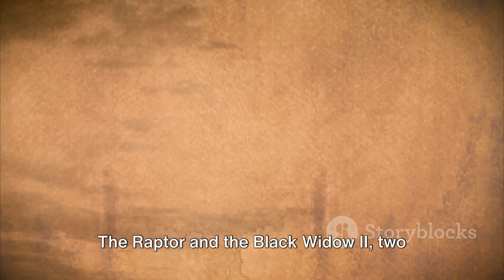YF-22 vs YF-23: The Ultimate Jet Showdown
Video Description:

In this highly requested video, we delve into the intense showdown between the legendary YF-22 and YF-23 jets. From statistics to flight capabilities, we dissect the available information on these cutting-edge aircrafts that shook the aviation world. Join us as we explore the design, technology, and performance of these rivals, providing insights into why one emerged as the victor. Discover the exciting details and complexities of this iconic duel that has intrigued aviation enthusiasts for years. If you're a fan of military history and advanced aerial warfare, you won't want to miss this video!

Let's spread the word and engage in a captivating discussion about these remarkable jets.

OUTLINE:

00:00:00 The Competition Begins
00:00:54 A Reunion in the Skies
00:01:52 The Legacy Lives On